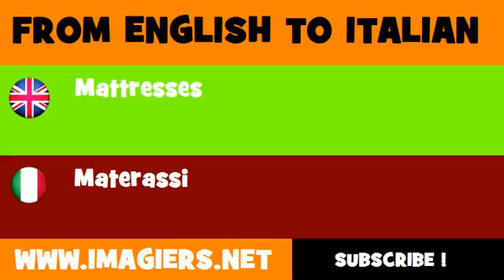FROM ENGLISH TO ITALIAN = Mattresses